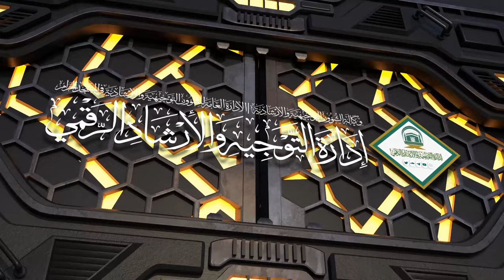46 ( كتاب الصلاة من عمدة الأحكام ) لمعالي الشيخ صالح بن حميد | الأحد 07-09-1445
لمعالي الشيخ د.صالح بن حميد | الأحد 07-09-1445 بعد الفجر